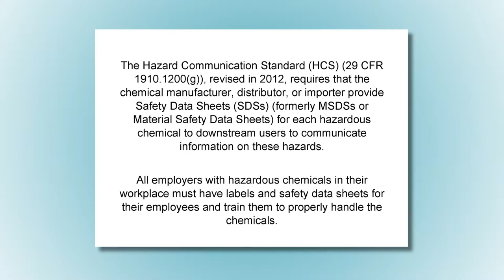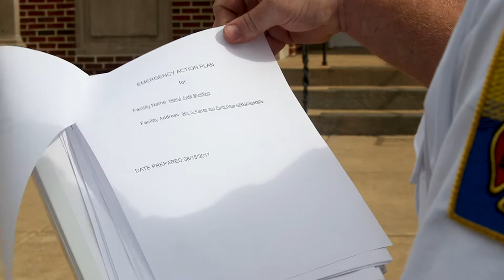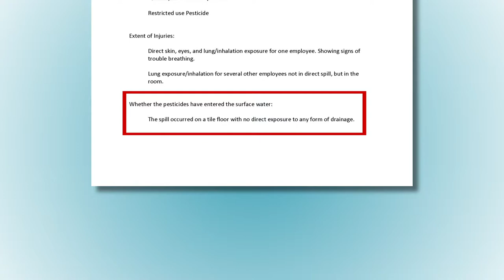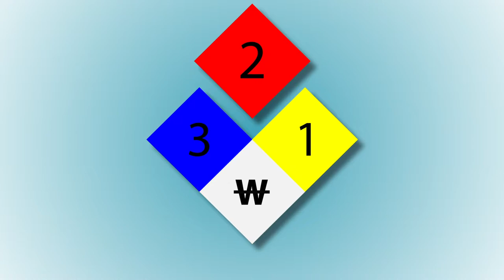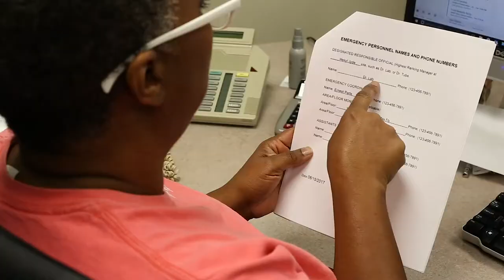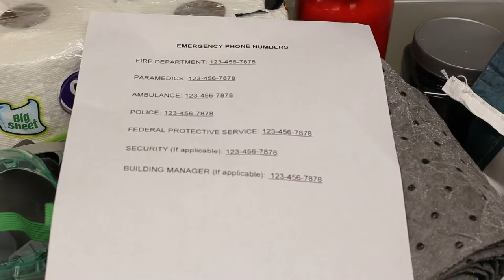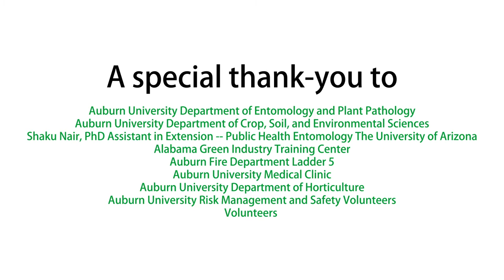Pesticide Safety Clean Up Video Hindi Language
This video discusses the pesticide clean up procedures. Pesticide accidents and emergencies can damage property, the environment, and wildlife. They can endanger the health of the applicator and first responders and cause financial loss and liability claims. It is important to prevent and follow the correct clean up procedures if a pesticide accident occurs.

Category